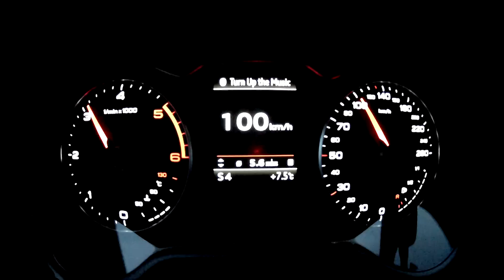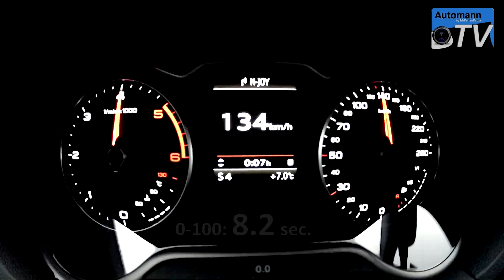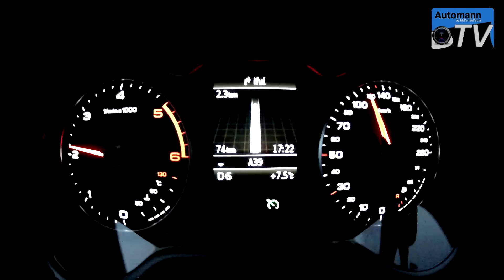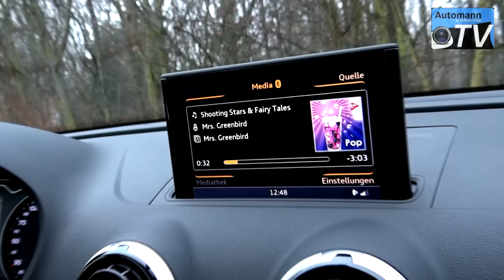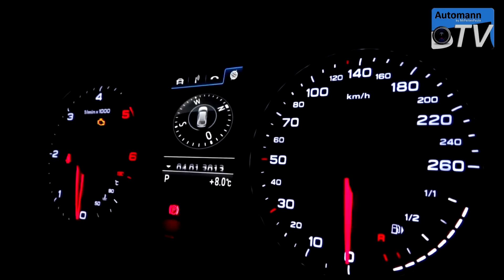2013 Audi A3 2.0TDi (150hp) - DRIVE & SOUND (1080p)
The full Drive&Sound with the new 2013 Audi A3 2.0 TDi (150hp, 320Nm) and 6-speed S-Tronic transmission. Audis/VWs 4-cylinder Diesel really made a step Forward again especially because of smothness and better sound. Consumption seems to be at the same Level while delivering almost the same Performance as the previous 170hp model.